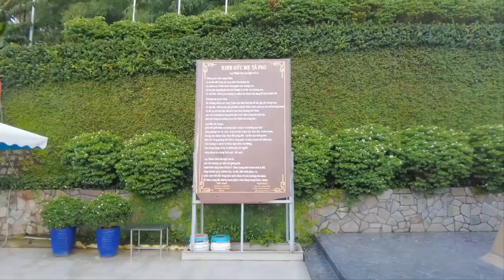VỀ VỚI MẸ TÀ - PAO- NS. HC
St: Hùng Cương - Hồng Bính
Tb: Xuân Trường
Bè: Uyên Di
H.âm: Hải Đăng